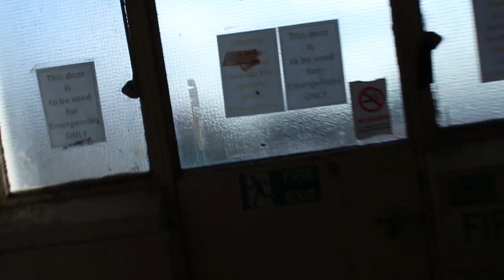How to Fight Someone Bigger than You | How Battles Are WON & Lost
How to fight someone bigger than you requires that you have a strategy. We say that you should pick your battles and not engage the bigger guy at his main strength. Learn to have a good defence first! Be unbeatable then you can fight back.

How to win a fight or any self defence situation requires CONTROL. What is called the locus of control in fighting. So... how to Fight Better!!! Depends on 3 FACTORS That Affect Your FIGHT Performance

In the actual moment of a fight, how can you improve your performance? How can you fight better in during the event? Surprisingly the answer has little to do with fighting technique or fitness, but more to do with your motivational psychology.

Fighting performance can be seen as the sum of 3 components:
The First component is the sum of your fighting abilities, your mental, physical, and technical skills. To a certain extent these are fixed when you enter a contest or are fighting.
While you can improve them, it will take additional time outside of an event.

The Second component is the variables within the fight itself. The challenge offered by the opposition. You can’t control your opponent’s strength or their style of fighting. You can’t control your environment or, location, even the weather. All of these factors will have an significant effect on your mindset.

Hence, the third is motivation. Consider fighting a person that is evenly matched in skills, technique, fitness and conditioning. The only thing that would separate you would be your motivation. What drives you to fight.

This is something that you can control by shifting your focus of what drives you to fight, basically your motivation.

So what’s the Take Away from This?

Well... firstly you have to manage the factors that you have direct control over at the moment in a given fight. Not concern yourself with what you can’t control. That time before the fight has passed. Therefore when the fight is at hand you are simply limited by your ability.

Your performance on the day will come down to your ability. This is limited by how much you have learnt in the first place. If you haven’t learnt much then you can’t expect to perform well in a fight as you don’t know what you are doing. Having said that there always glass ceilings on knowledge as you can’t possible know everything.
No one can.

What you can do prior to your fight (or any fight for that matter) is be as versatile as possible. Be prepared to adapt your skill set. In fact have a number of different skills sets to draw upon in which to adapt to the situation. For example, have both a striking and grappling skill set which will allow you to adapt accordingly.

We have lots more videos on how to fight with Wing Chun. It does not have to be about Wing Chun it can be about any subject related to fighting, how to fight, Wing Chun techniques, or even Wing Chun vs other styles of martial arts. We are happy to pass on our knowledge and experience free of charge.